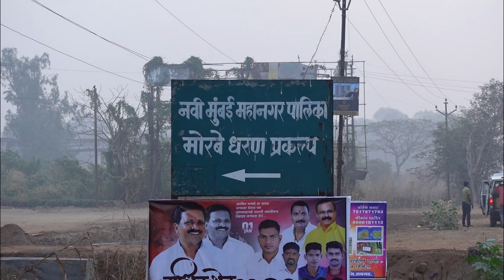Off Road Trail near Mumbai | Off road Bike Crash